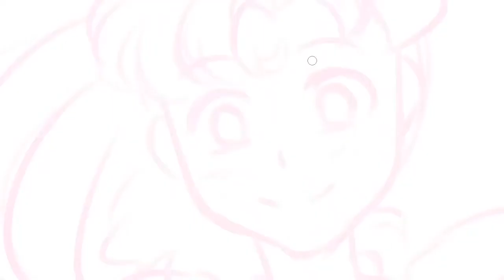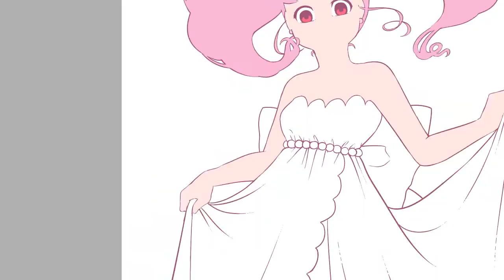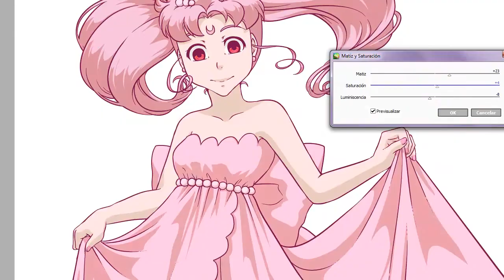【SPEEDPAINT】SMALL LADY SAILOR MOON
SONG: Chibiusa's Romance and Chibiusa & Pegasus
Album / Collection: Sailor Moon and Sailor Moon Super S OST